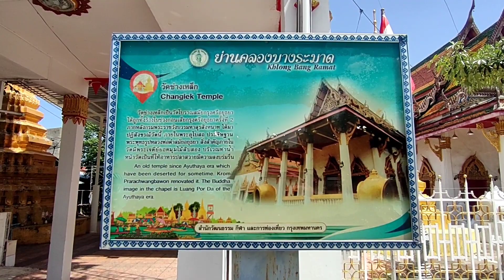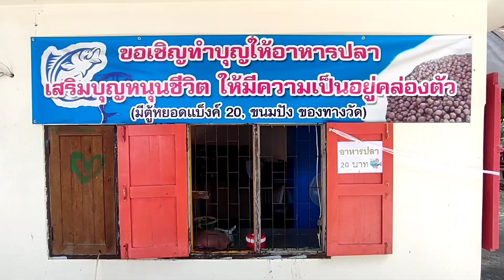วัดช่างเหล็ก กรุงเทพ Changlek temple 昌樂寺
วัดช่างเหล็ก เป็นวัดราษฎร์สังกัดคณะสงฆ์มหานิกาย

วัดช่างเหล็กเดิมชื่อ วัดปางเหล็ก สร้างขึ้นเมื่อ พ.ศ. 2323 ได้รับพระราชทานวิสุงคามสีมาเมื่อ พ.ศ. 2330 แต่สันนิษฐานว่าวัดน่าจะเก่าแก่กว่านั้น ดังเห็นได้จากพระพุทธรูปหินทรายหรือหลวงพ่อดำ และตำแหน่งของเขตพุทธาวาสของวัดที่ตั้งที่อยู่ห่างจากฝั่งคลองชักพระซึ่งเป็นแม่น้ำเจ้าพระยาสายเดิมมาก เชื่อว่าน่าจะสร้างในสมัยอยุธยา ก่อนที่จะได้รับการบูรณะในสมัยรัตนโกสินทร์ตอนต้น เช่น รูปทรงอุโบสถที่อาจเก่าถึงรัชกาลที่ 1 และเจดีย์ทรงเครื่องย่อมุมแบบสมัยรัตนโกสินทร์ตอนต้น 2 องค์ที่หน้าอุโบสถ

ชื่อของวัดนั้นมาจากอาชีพของชาวบ้านรอบ ๆ วัดที่มีอาชีพตีเหล็ก โดยเฉพาะทำเคียวเกี่ยวข้าว เพราะฝีมือการตีเคียวเป็นที่เลื่องลือ

วัดมีโรงเรียนปริยัติธรรมเปิดสอนเริ่มมาตั้งแต่ พ.ศ. 2484 นอกจากนี้ยังได้ให้ที่ดินสร้างโรงเรียนระดับประถมศึกษาขึ้นในที่วัดและจัดให้มีห้องสมุดประชาชนอีกด้วย

อุโบสถสร้างขึ้นใหม่เมื่อ พ.ศ. 2497 มีขนาด 7 ห้อง ด้านหน้ามีประตู 3 ช่อง ด้านหลัง 2 ช่อง หน้าบันด้านหน้าเป็นรูปเทวดาทรงครุฑ ด้านหลังเป็นเทวดาทรงหนุมาน ภายในอุโบสถมีภาพจิตรกรรมฝาผนังเขียนด้วยสีน้ำมัน เป็นรูปพุทธประวัติฝีมือช่างร่วมสมัย ใบเสมาเป็นหินแกรนิตสีเทาดำ มีกนกเอวเป็นเศียรนาค ยอดเป็นมงกุฎครอบ

วิหารอยู่ข้างอุโบสถเป็นอาคารทรงไทย หน้าบันเป็นภาพพระพุทธรูปปางป่าเลไลยก์ ภายในประดิษฐาน หลวงพ่อดำ หรือ หลวงพ่อปราการ พระพุทธรูปปางมารวิชัย หน้าตัก 4 ศอก ผู้คนนิยมมาบนบานศาลกล่าวหลวงพ่อดำ โดยเฉพาะไม่ให้ติดทหาร มีการแก้บนคือไข่ต้มและลิเก วิหารยังเป็นที่ประดิษฐานรูปเหมือนของอดีตเจ้าอาวาส เช่น พระครูศีลขันธ์วิจารณ์ (ทองดี)

เจดีย์ทรงเครื่องย่อมุม 2 องค์ ศิลปะรัตนโกสินทร์ตอนต้น ตั้งอยู่ลานด้านหน้าวิหารและอุโบสถ และมีเจดีย์ทรงระฆัง 2 องค์ ขนาดใกล้เคียงกันอยู่ด้านหน้าวัดด้านริมคลองบางกอกน้อย อีกองค์หนึ่งอยู่ใกล้ปากคลองบางระมาด มณฑปพระพุทธบาทตั้งอยู่ทางทิศตะวันออกของวัด ประดิษฐานพระพุทธบาทจำลอง

ที่อยู่:  ซอย ฉิมพลี 1 แขวง คลองชักพระ เขตตลิ่งชัน กรุงเทพมหานคร
โลเคชั่น  วัดช่างเหล็ก